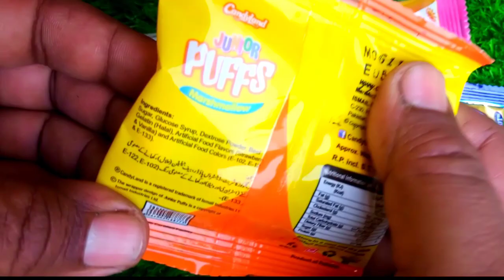Rafadan Tayfa, Çizgi Film, Trt Çocuk, ibi ve tosi,Doru, Maşa ile Koca Ayı, Kafa Değiştirme Oyunu03